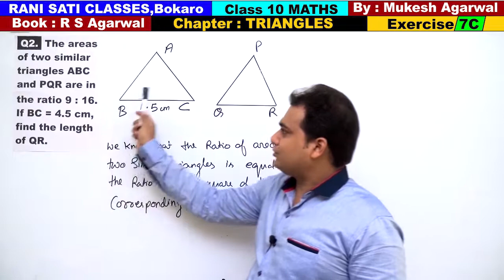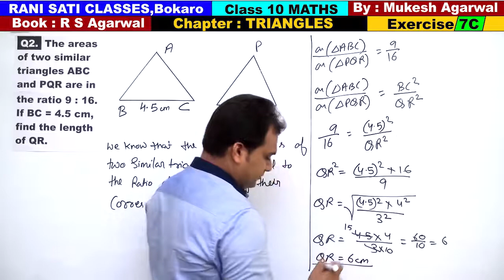Class 10 Maths (Ex 7C Q2) Chapter : TRIANGLES (RS Agarwal 2019)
Chapter : TRIANGLES (R S Agarwal 2019)
(Solutions of Exercise 7C )
Questions are Based on Area Theoram